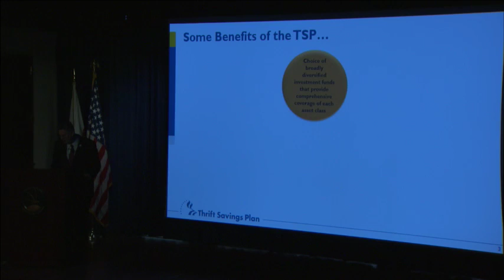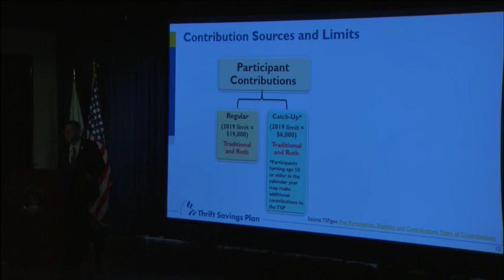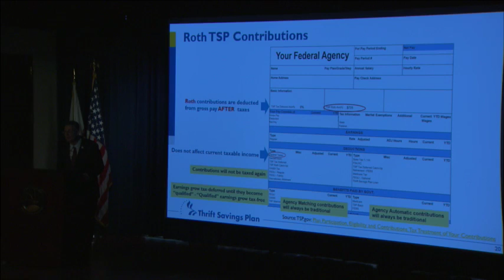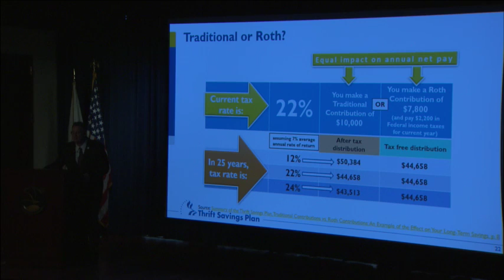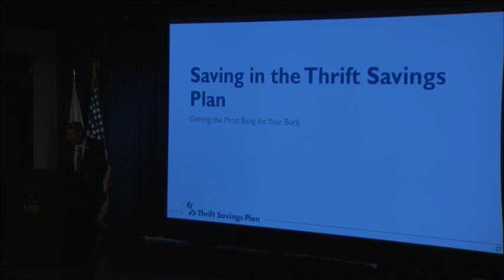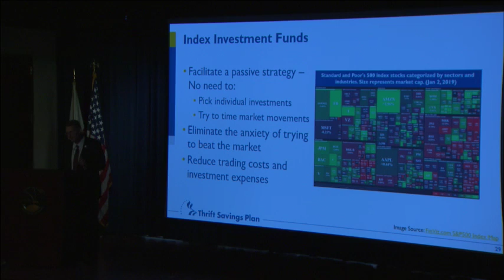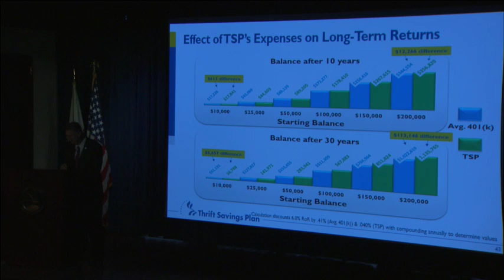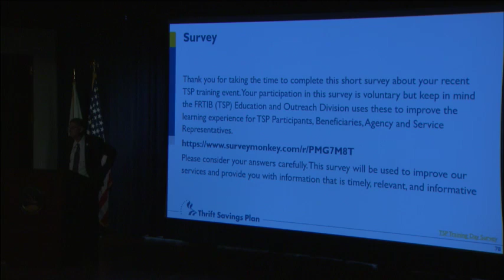Drug Enforcement Administration: TSP (Part 1)